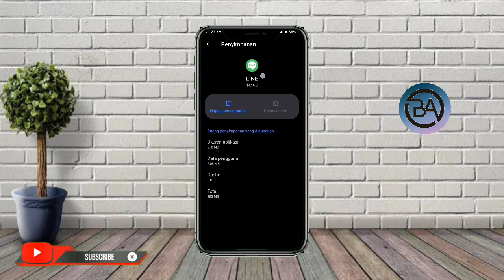Cara Membersihkan Sampah Aplikasi Line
Halo teman-teman kembali lagi di channel Bagong Android kali ini saya akan membagikan tutorial Cara Membersihkan Sampah Aplikasi Line

Nah Cara Membersihkan Sampah Cache Aplikasi Line Terbaru tonton terus video ini sampai selesai ya teman-teman